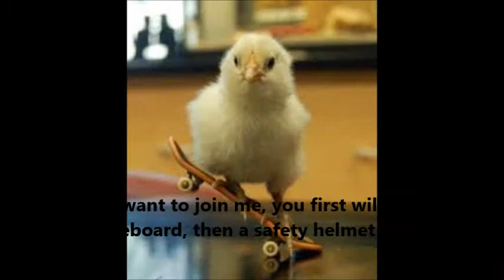Skateboard times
My first song i ever made when i was 6